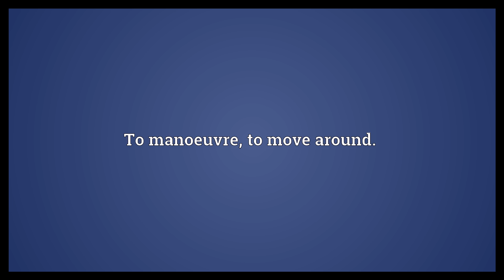Fugle Meaning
Video shows what fugle means. To manoeuvre; to move around..  Fugle Meaning. How to pronounce, definition audio dictionary. How to say fugle. Powered by MaryTTS, Wiktionary